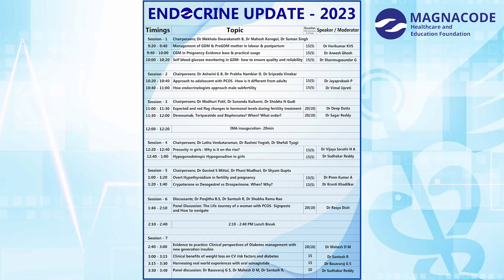MAGNACODE ENDOCRINE UPDATE 2023|(*Doctors Only)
MagnaCode Endocrine Update - August 20th 2023 (*Doctors Only)

(Medical Council ID is mandatory)

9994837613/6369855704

Hyderabad : H.No. 8-2-293/82/F/C, Plot No. 21, 1st Floor, Road No. 9, Filmnagar, Jubilee Hills, Hyderabad - 500 033

Magnic Clinic - Chennai
Old No. 09, New No. 12, 18th Avenue, Ashok Nagar
(Near Ashok Nagar Metro Station), Chennai - 600 083

Tanuku : No. 35-42-10, Railway Station Road, Venkatarayapuram, Tanuku, Andhra Pradesh 534 211

Manikonda : 5, Lanco Hills Rd, Sri Laxmi Nagar Colony, Manikonda Jagir, Telangana 500089

West Marredpally : B, 3-6-100, 9, Shiva Rama Krishna Colony Rd, LANE OPP. HDFC/ UTI BANK, West Marredpally ,

Himayatnagar : Sai Datta Arcade, Unit 103, FIRST FLOOR, Himayatnagar, Hyderabad, Telangana 500029